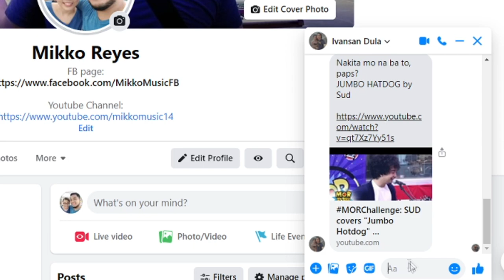Collab with SUD! JUMBO HATDOG Jazz Version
JUMBO HATDOG Jazz Version feat. SUD !!!